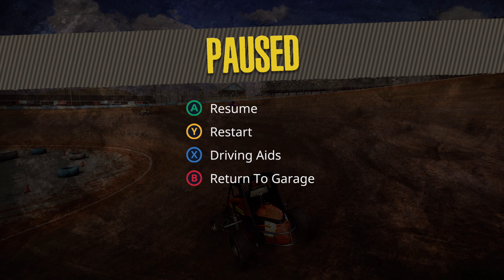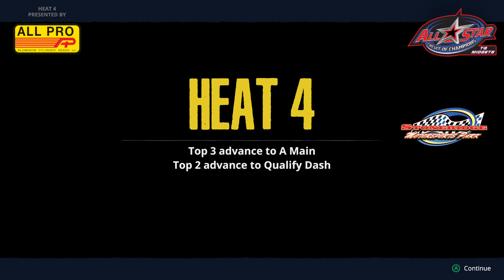Tony Stewart's Sprint Car Racing Part 1 Start Career TQ Midgets Series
sprint car racing game